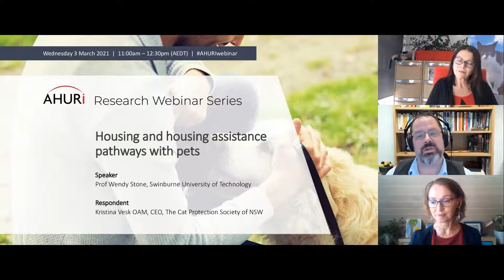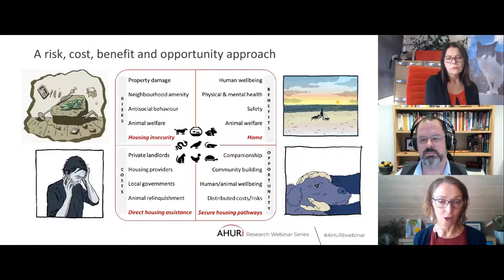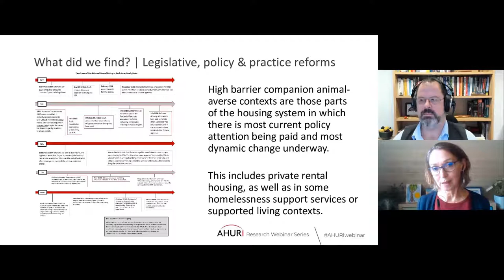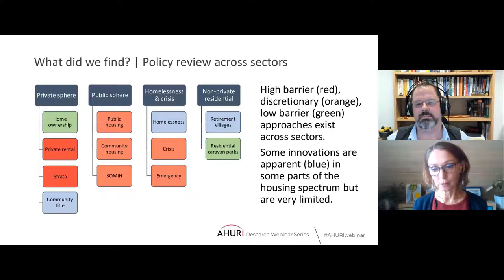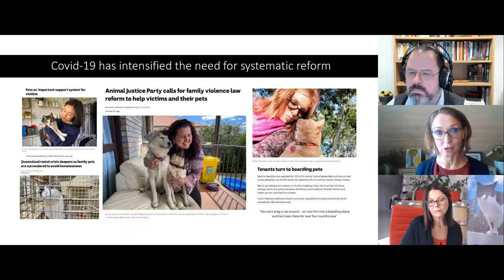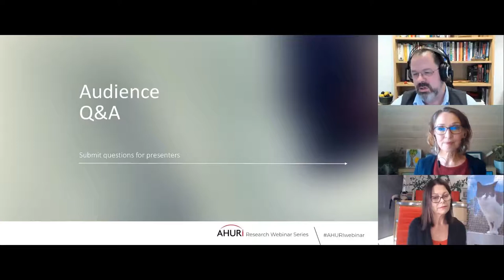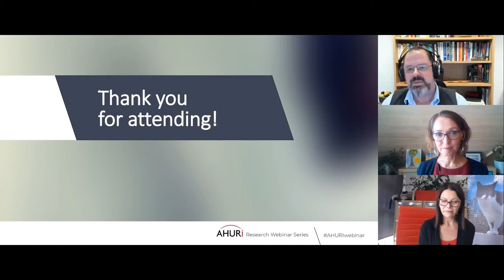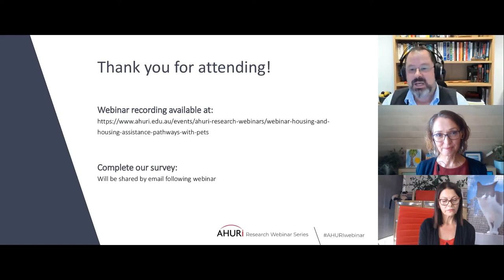Webinar: Housing and housing assistance pathways with pets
Originally hosted: Wednesday 3 March 2021
This free webinar presented findings from a forthcoming AHURI research project — Housing and housing assistance pathways with companion animals: risks, costs, benefits and opportunities — led by Prof Wendy Stone, Swinburne University of Technology. This study investigates the policy and regulatory settings that shape housing options available to households that own pets. It considers housing and housing assistance contexts nationally across tenures, sectors (e.g. ownership, private rental housing), emergency/crisis accommodation and for diverse population groups receiving income and housing assistance support.

Speakers:
- Prof Wendy Stone, Swinburne University of Technology
- Kristina Vesk OAM, CEO, The Cat Protection Society of NSW
- Dr Michael Fotheringham,  Managing Director, AHURI (facilitator)